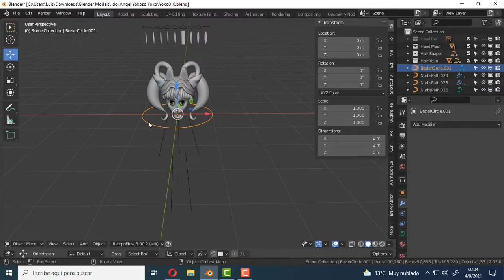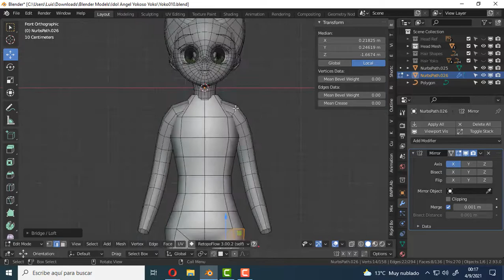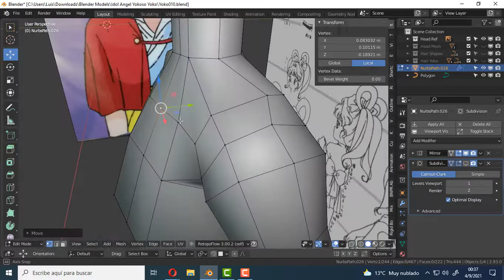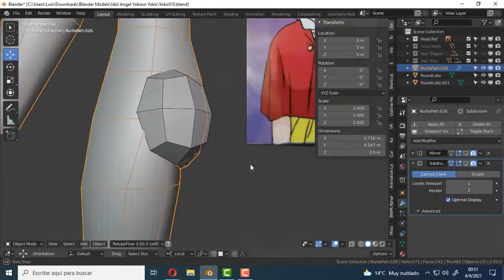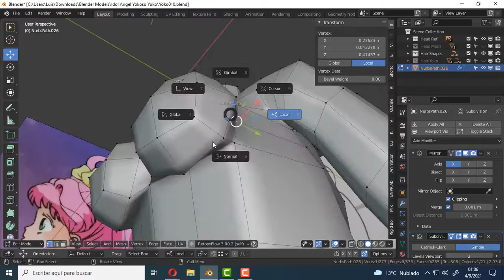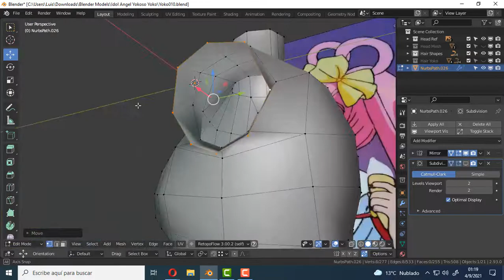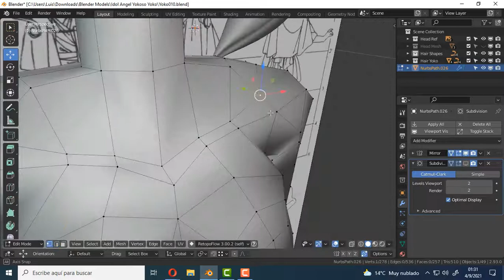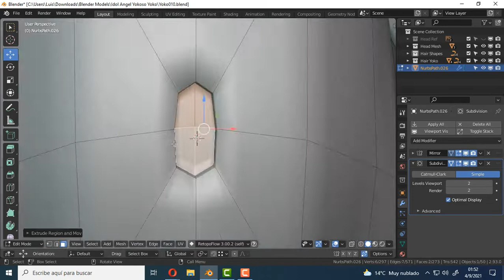Pruebas de modelado con Curvas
Intentando comenzar a modelar el cuerpo de un personaje con curvas.